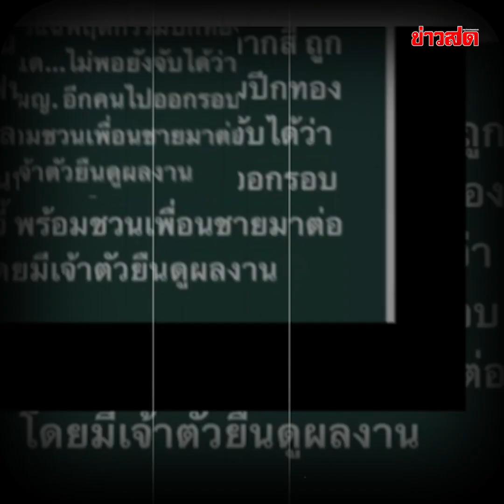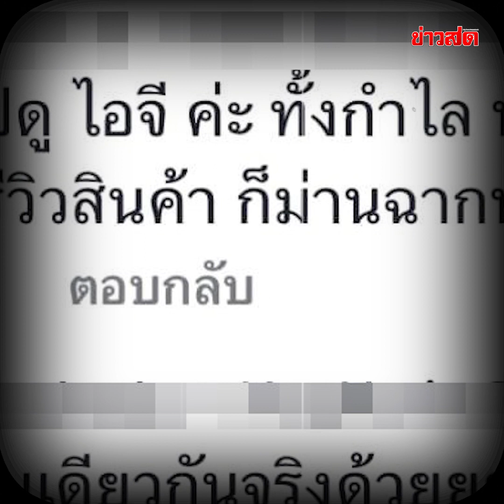ตอบแล้วจริงมั้ย?! มิกค์ ทองระย้า เคลียร์ชัด หลังถูกโยงสาวแฉเดือด : Khaosod TV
ตอบแล้วจริงมั้ย?! มิกค์ ทองระย้า เคลียร์ชัด หลังถูกโยงสาวแฉเดือด